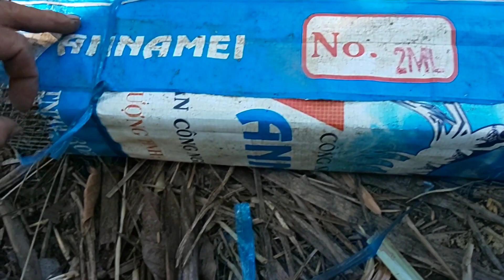Chỉ cần một em đủ tiền rồi/Bình Trần.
binhtran kính chúc cả nhà nhiều sức khỏe có giây phút thư giãn khi xem video nhé.